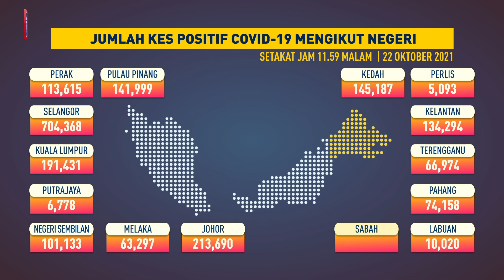Jumlah Kes Positif COVID-19 Mengikut Negeri, 22 Oktober 2021 Setakat Jam 11.59 Malam